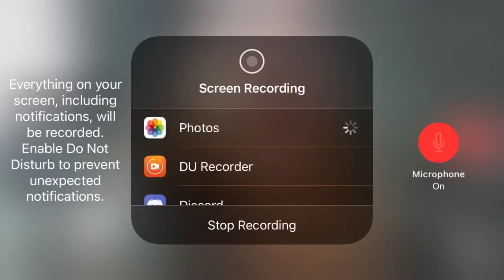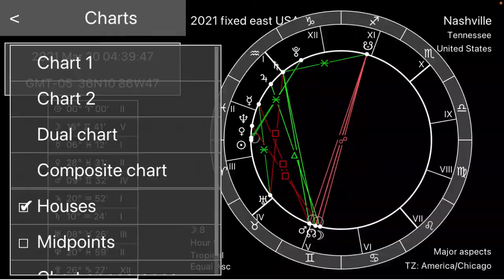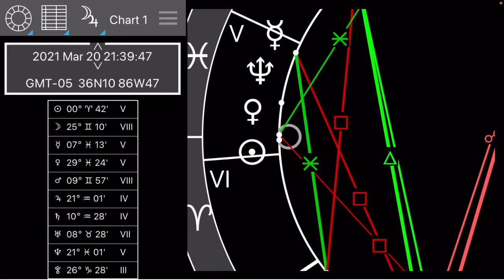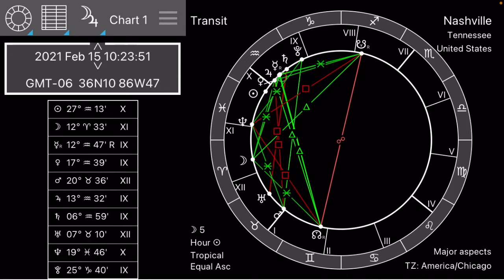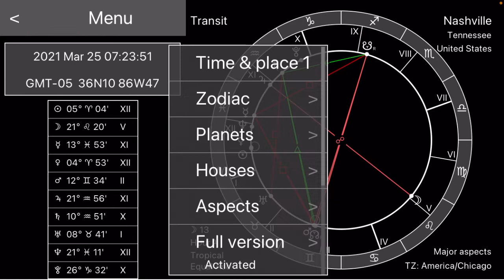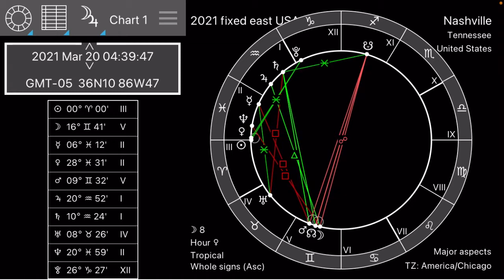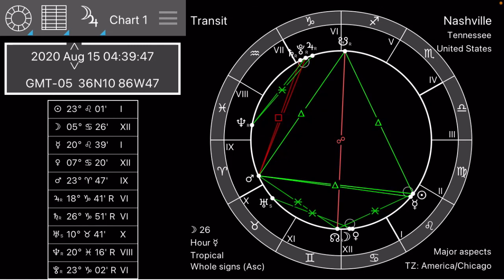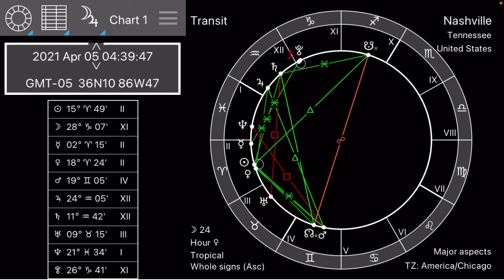Astrology | Aspects to come | Spring 2021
I had a little extra time, so I considered some of the configurations and aspects to come for the beginning of this new astronomical year.

Note: I didn’t answer this question that I posed in the video, so here it is. Mars enters Gemini on April 24, a few days before the Scorpio full moon.

10:00 Mercury’s nature converts to the type of the body that he is with by aspect and translation of light.

Salvation in The Cross of Jesus Christ.

Henry L. Harrison
Weekly and monthly astrology reports, Mundane astrology reports, annual Revolutions, Transit reports, book readings, etc.